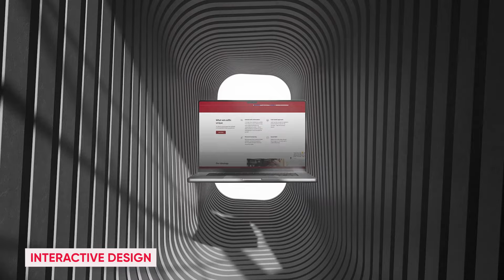Unveiling a Decade of Excellence: 10th Anniversary Showreel - Celebrating a Decade of Innovation!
"Embark on a visual odyssey with Kreative Sparkz  through our Showreel, a testament to a decade of digital artistry. Discover how we breathe life into your brand's story, transforming concepts into captivating posters and engaging videos. Join us in crafting dynamic digital assets that transcend imagination, elevating your brand to new heights. Immerse yourself in a journey of innovation as we unveil the essence of  Kreative Sparkz – where creativity meets precision.

Explore the seamless fusion of art and technology as we showcase our expertise in turning your ideas into visually stunning masterpieces. From concept to creation, witness the meticulous process that defines our commitment to excellence. Each frame, a brushstroke of creativity; each transition, a narrative crafted with precision. Join us in celebrating a decade of pushing boundaries and redefining digital artistry.

In a world dominated by visuals, your brand deserves to stand out. Kreative Sparkz empowers you to enhance your social media presence, offering a visual feast for your audience. Our digital art is not just an expression; it's a connection. Experience the magic as we bring your brand to life in the digital realm, leaving a lasting impression on every viewer.

As you navigate through our Showreel, witness the versatility of our work – from mesmerizing posters that tell a story to videos that evoke emotions. We understand the power of visual storytelling, and we wield it skillfully to convey your brand's essence. Let your brand become a visual treat that captivates and resonates with your audience.

Join the conversation on social media using KreativeSparkz and VisualExcellence. Explore the possibilities, spark conversations, and inspire others with our showcase of creativity. Your brand's journey is our canvas, and we invite you to be part of this visual revolution.

Step into the world of Kreative Sparkz, where every frame tells a story, and every creation is a masterpiece. Immerse yourself in the magic of a decade-long journey, and let us continue crafting digital art that leaves an indelible mark. Your brand deserves nothing less than the extraordinary – join us in celebrating a decade of Kreative Sparkz and the limitless potential of visual storytelling. 🎬✨"